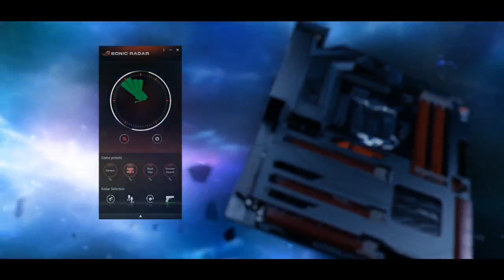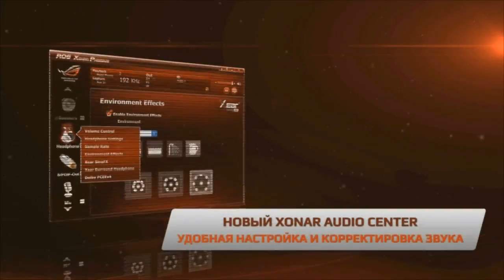Clan Mystik vs mYm, StarSeries S9, map inferno